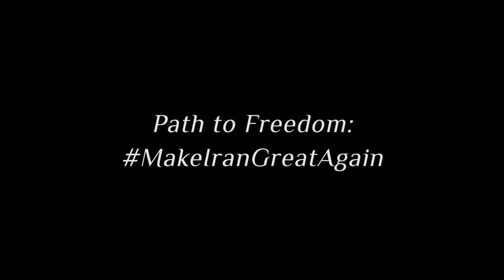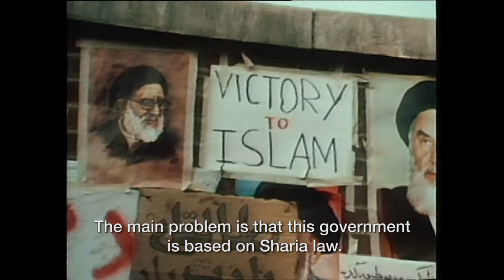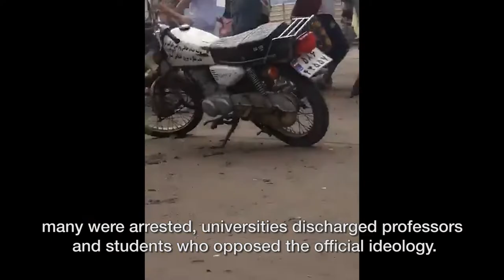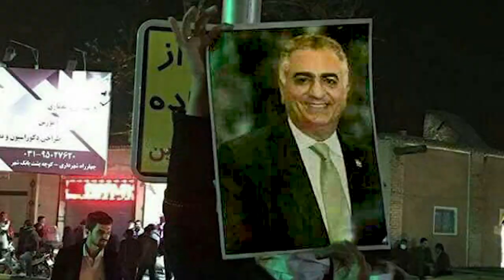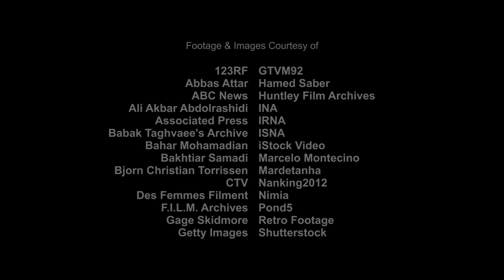Path to Freedom: MakeIranGreatAgain { Original}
Archival Institute created Path to Freedom MakeIranGreatAgain as a way to pay tribute and recognize the protestors in Iran who want the Islamic Regime overthrown and a new government instated. Starting with the protests that started it all in December 2017 and January 2018, through the origins of the Islamic Regime, the Green Movement, and ending with testimony and video of those that have participated this short film is a moving tribute to the victims of the Iranian government. Protestors are using social media to spread their message and organize opposition movements, these social media campaigns have sparked protest across the world showing support for Iranian protestors and in an effort to increase media attention to the issues facing Iranian people. Hashtags like MakeIranGreatAgain, IranRegimeChange, IslamicRegimeMustGo, and FreeIran2018 are just a few tags used to follow along with the protests. Footage has surfaced showing women unveiling and dancing in the streets of Tehran highlighting their fight for women's rights, others film shows government brutality against dissenters, and yet more shows a people desperate for the world to see a country that wants change. If you are interested in following along with the movement follow our hashtag ThePathtoFreedom, in addition, you can check out more of Archival Institute's content on Amazon to learn about Iran and its history.